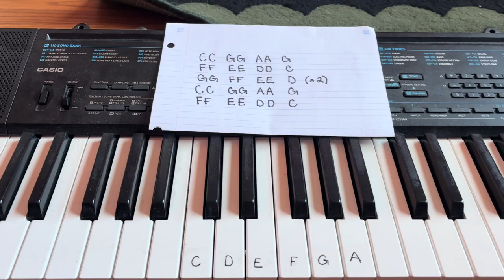Taught by Teens: How to Play Twinkle Twinkle Little Star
Learn how to play Twinkle Twinkle Little Star on a piano.